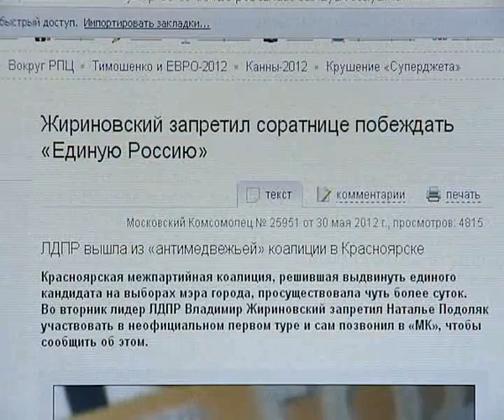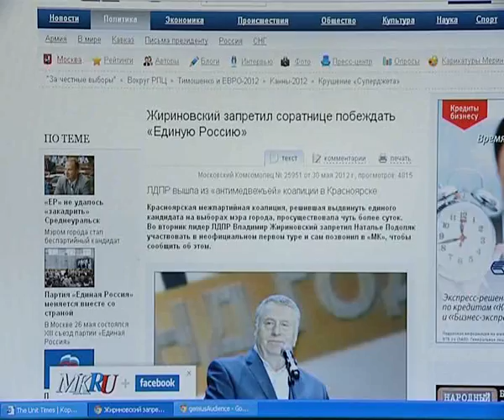Афонтово: Праймериз любой ценой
Объединившиеся в коалицию четыре претендента на пост главы Красноярска заявили, что несмотря ни на что будут действовать сообща и проведут праймериз. Между тем лидер ЛДПР Владимир Жириновский потребовал, чтобы кандидат от его партии вышел из этого союза